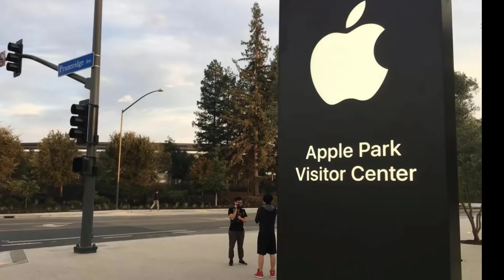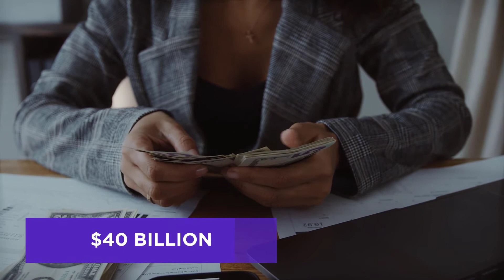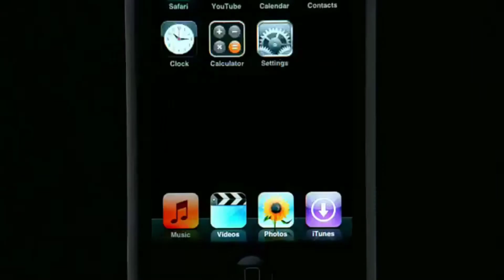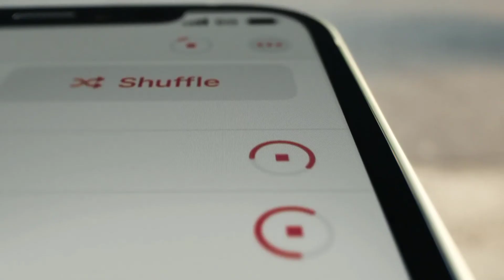Top 10 Interesting Things About Apple That You Didn’t Know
The company that urges you to think differently has full of surprises than you think. While it has become a well-known fact that Steve Jobs shaped Apple, and the way the company is reaching its new heights is a remarkable one.

But there are some quite interesting things that I am sure you’ve never heard at all. So if you’re an Apple enthusiast and looking to find out interesting things about Apple, you must watch this video.